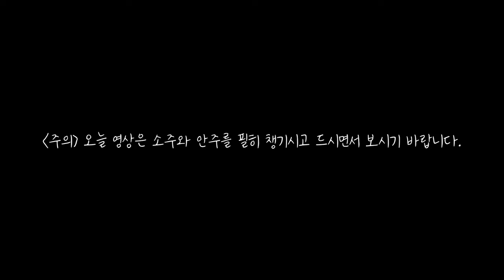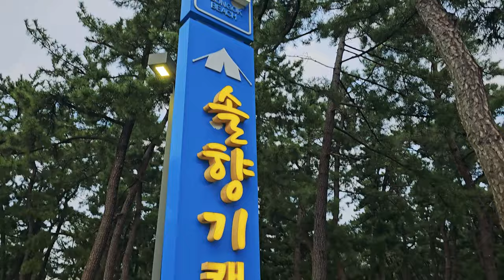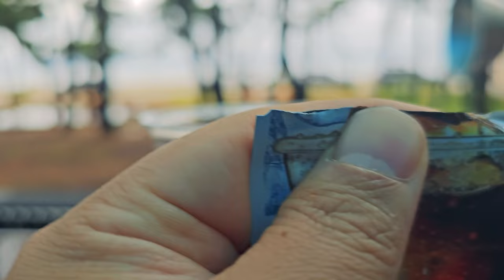[우중캠핑] 새텐트와 함께 뷰맛집 바닷가 앞에서 솔로캠핑ㅣ새텐트 칠 때는 왜 항상 비가 올까?ㅣ텐트추천ㅣ솔로캠핑ㅣ연곡솔향기캠핑장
오늘 영상은 한 잔 하시면서 보세요~
저도 편집하면서 힘들었네요 ㅋㅋㅋ

짠! 짠! 짠캠핑~! 🍻